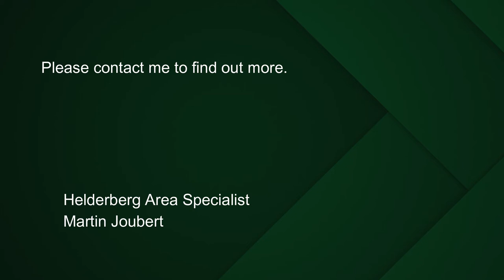3 Bedroom house for sale in Rome Glen, Somerset West | Pam Golding Properties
Leave your cares at the door in this light, airy, double-volume space. The bright living area with its fireplace for those cosy nights flows effortlessly to an outdoor undercover entertainment area and swimming pool surrounded by a well-maintained garden.

With a glimpse of the sea and Table Mountain and a stunning mountain vista, you might easily forget you're in your own corner of a sort-after estate and situated close to Central Somerset West and Vergelegen Mediclinic.